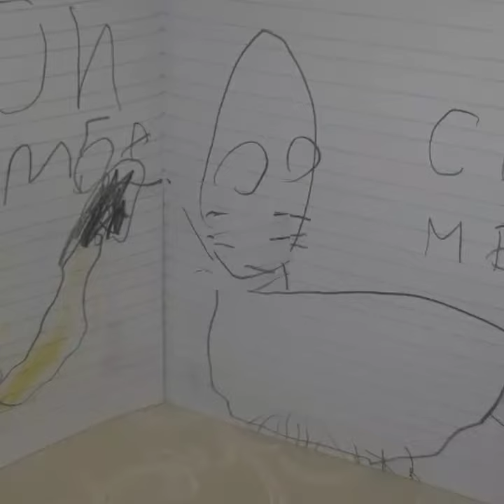Obelezavamo Dan decje knjige